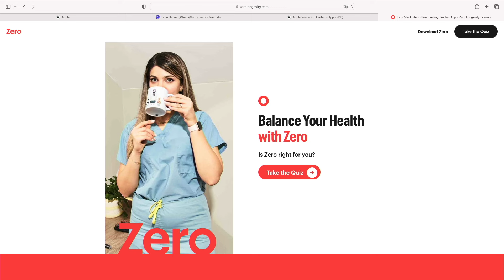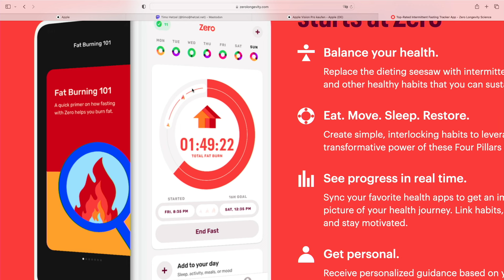Zero ‐ Bits und so #906